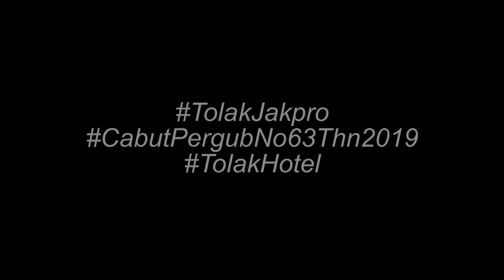saveTIM Percussion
"Bunyi sebagai bentuk Perlawanan terhadap Genosida Kebudayaan"
14 Februari 2020 - Taman Ismail Marzuki.